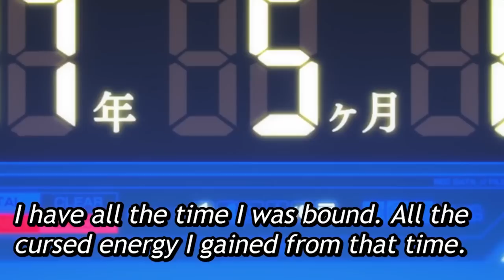JUJUTSU KAISEN BROKE MY BRAIN...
Jujutsu Kaisen RETURNS! We start the Shibuya Incident arc finding out that there's a MOLE in the academy??

E30 - It's Like That - Jujutsu Kaisen Season 2